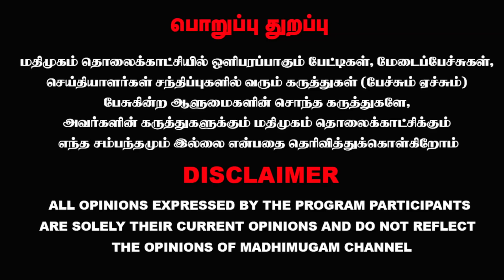அறிவுரை கூற குருமூர்த்தி யார்? வெளுத்து வாங்கும் பெங்களூரு புகழேந்தி | Pugalenthi | Gurumoorthy